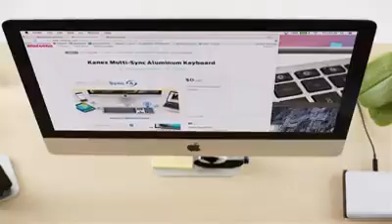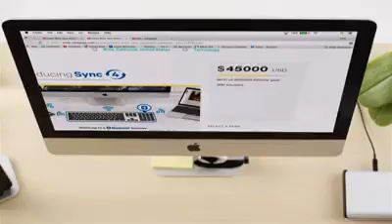Our MultiSync Aluminum Mac Keyboard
One Touch Quick Switchingbluetooth

Kanex Bluetooth® MultiSync technology make it easy for simple one-touch switching between four devices. Just pair your devices and start toggling. Bluetooth 3.0 technology means you don’t have to take up valuable USB ports with wireless receivers. Setup is easy, and no installation or drivers are required. Designed for easy navigation, this aluminum Mac compatible keyboard features a clean design and low profile keys that provide a stylish yet comfortable typing experience.

Full-sized Mac key layout with Numeric keypad

If you’ve been looking for a full-sized Mac key layout wireless keyboard, the Kanex MultiSync Aluminum Mac Keyboard is it! All of the familiar Mac keys and shortcuts are here. It features a full numeric keypad so you can easily enter numbers. Arrow keys are convenient for scrolling through documents and playing games. Effortlessly adjust screen brightness, volume, play and pause with single touch focus keys.

Sleek Low Profile Design with Premium Aluminum

Premium aluminum design complements your current workstation. Comfortable typing, and quiet keys encourages a low profile arrangement that is congruent with your existing Apple ecosystem. With a modern yet functional design, the Kanex MultiSync Aluminum Mac Keyboard allows wireless portability for a faster connection between multiple devices.

Anodized aluminum reassures durability for everyday use. Sleek profile inspires a simple, elegant, and consistent style in your home or office, making the Kanex MultiSync Aluminum Mac Keyboard the smarter choice for your harmonious setup.